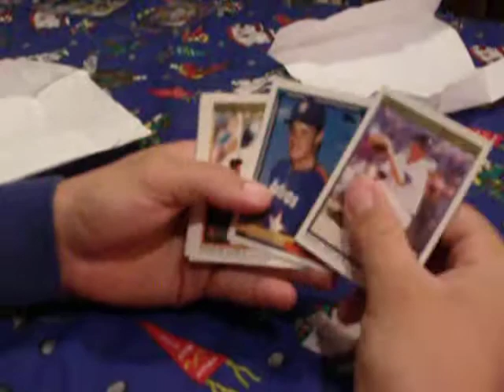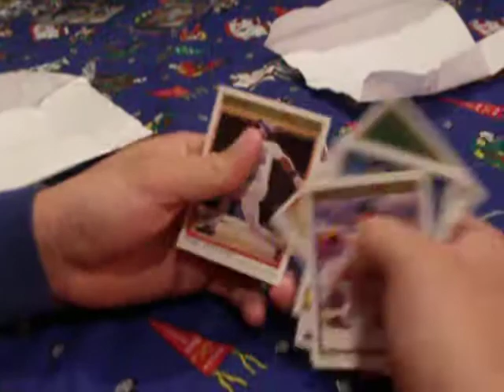Last 2 Baseball mystery packs and redemption is found !!!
thanks to everyone that bought one or got one